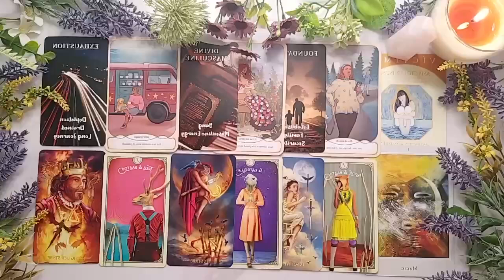CANCER😳 TRY NOT TO CRY LEO! JAW DROPPING NEWS CANCER! 💞👀 OCTOBER 2024 TAROT LOVE READING